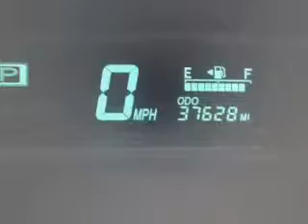2009 Toyota Prius - Lakeland FL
Year: 2009
Make: Toyota
Model: Prius
Trim: SE
Engine: 1.5 liter inline 4 cylinder 16 valve
Transmission: Automatic CVT
Color: Super White
Mileage: 37625
Address:
5210 S. Florida Ave.